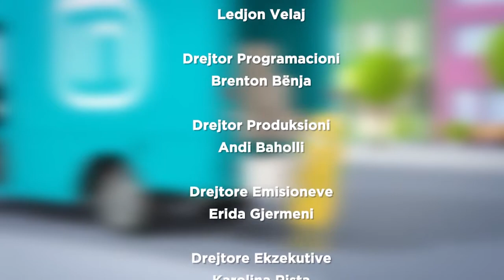Dashamir Shehi intervistë në Kolaudim 29/10/2018 | IN TV Albania